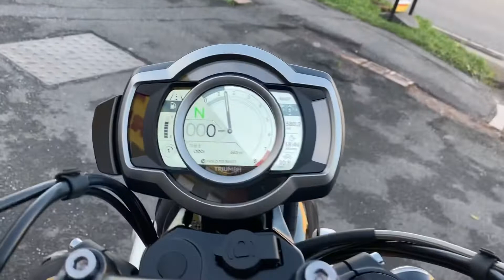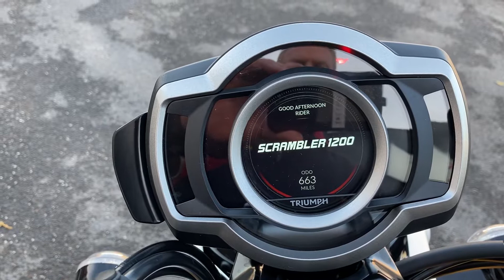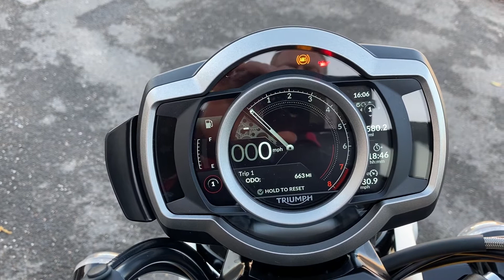Triumph Scrambler 1200 XE 2021